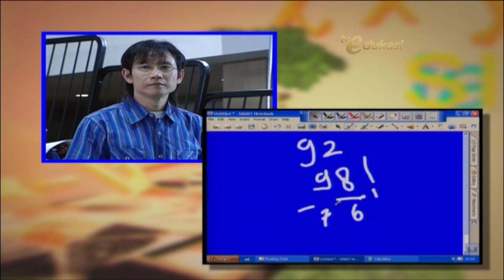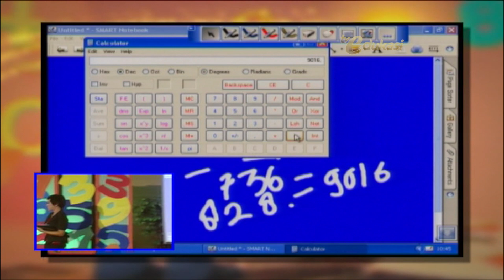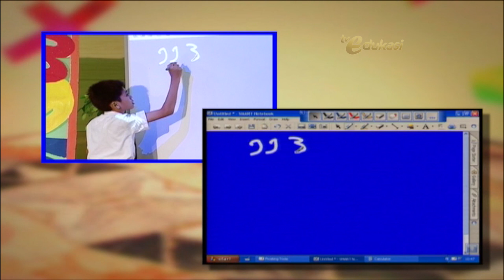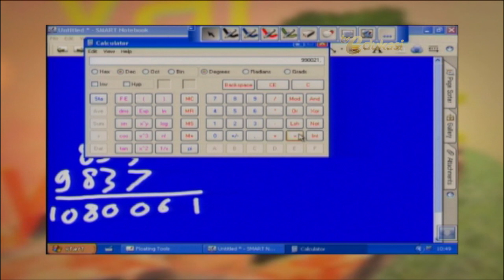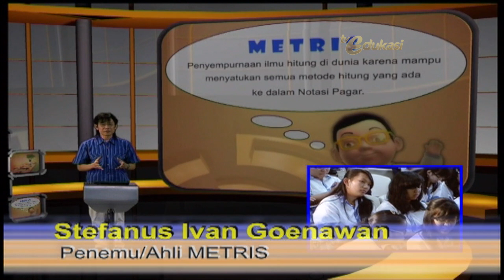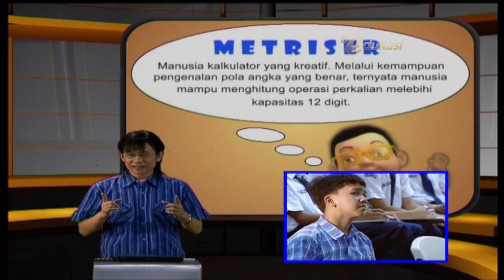Kreativitas Angka 9a x 9b dimana a+b = 10 seg1 | Klinik Matematika SMP